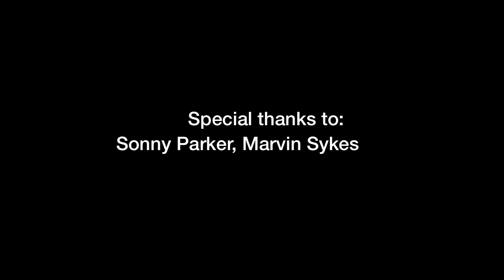Ryan Boatright (UConn) shows out at Chicago Pro-Am! Sick Handles!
Ryan Boatright (UConn/East Aurora HS) thrilled Chicago hoops fans this summer at the Next Level Pro Am held at Malcolm X Community College on Chicago's West Side.
Expected to be one of the most closely-watched guards in the Big East in his forthcoming sophomore season, 19-year-old Boatright (listed as 6'0) showed his tight handle and scoring skills against a variety of Chicago's pro ballers.
Thanks to Sonny Parker, Marvin Sykes and Next Level Pro Am.
For more of Chicago's best summer basketball highlights, visit ballislife.com